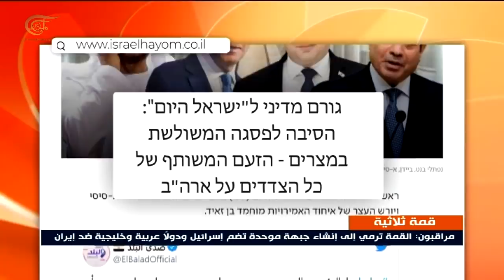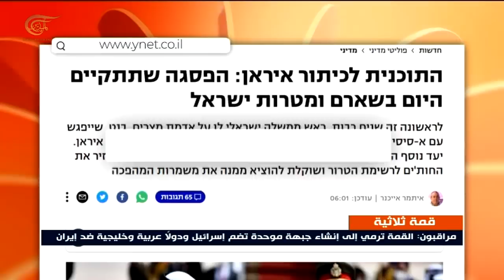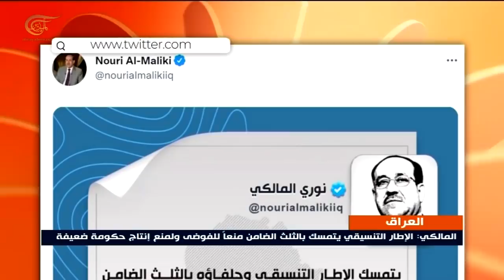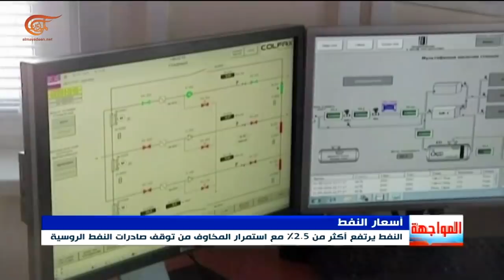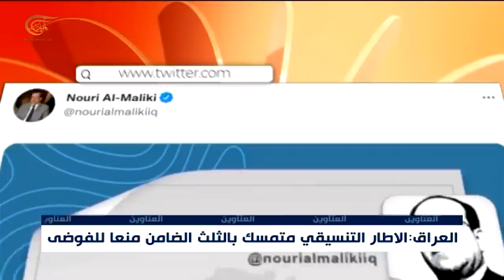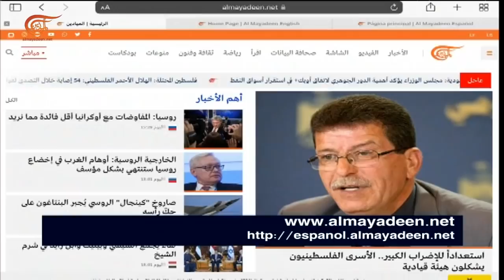نشرة الظهيرة | 2022-03-22